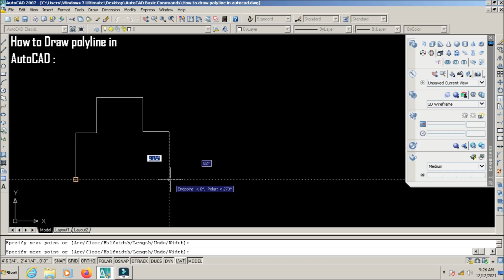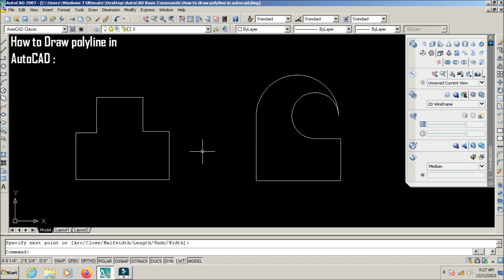How to draw a polyline in Autocad | Auto cad Basic | Created By Malkaण Bros & team (English)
Hi Viewers,

Poly lines are those lines whose can bend, rotate without fracture in a drawing.

Professional are also work with poly lines in autocad. It is very useful in 3de modeling.

To execute poly line in autocad just type PL and press enter key.

Another way to execute the poly line find the option button for poly line in the tool bar menu.

Thanks